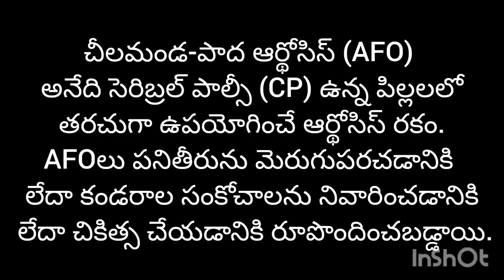Ankle-foot orthosis (AFO) మీ పిల్లల పాదాలు సరిగ్గ నిలబడక వంగిపోతున్నయ?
Ankle-foot orthosis (AFO)
మీ పిల్లల పాదాలు సరిగ్గ నిలబడక వంగిపోతున్నయ?
dr.shyam kumar neerudu